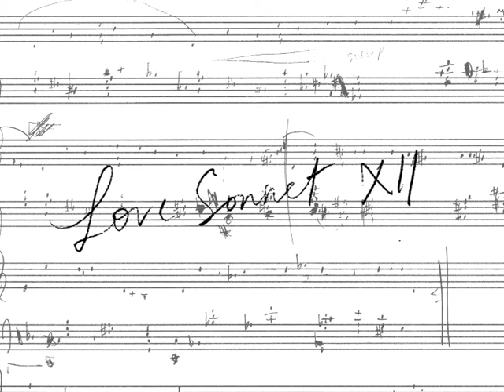Love Sonnet XII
Love Sonnet XII (2014)
music/ Saidal Chan